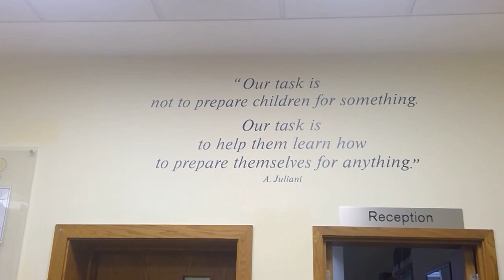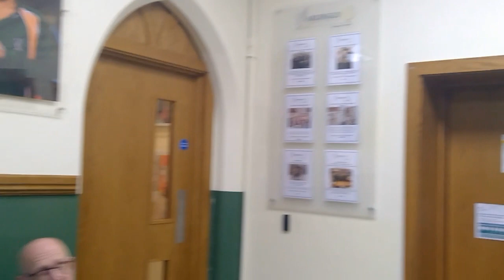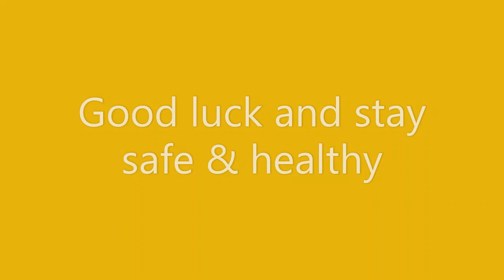Ardingly College Prep Trinity Term 2020 start of term assembly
Start of Trinity Term 2020 assembly- the school is closed but the energy remains!